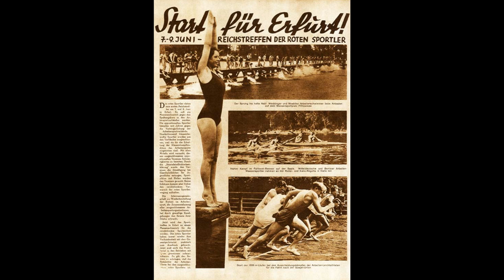Fichte Marsch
Frisch heran! Brüder hört ihr das Klingen
Freiheitslieder vergangener Zeit?
Freie Turner von Hanau sie singen
die bei Rastatt dem Tode geweiht
Treu dem Freunde, dem Gegner Verderben
Fichte-Turner, wir sind ihre Erben
frei und gleich heißt unser Panier
Froh, frei, stark, treu, froh, frei, stark, treu
der freien Fichte-Turner stolzer Wahlspruch sei

Frisch heran! Schließet fester die Reihen
ohne Kampf ist kein Sieg uns vergönnt
unser Ziel, dem wir immer uns weihen
mach dem Elend der Massen ein End´
Freie Menschen, die soll´n uns umgeben
mit uns kämpfen und ringen und streben
aber nicht auf blut´gem Schlachtgefild

Frisch heran! Wie die brausenden Meere
wie des Sturmes gewalt´ger Orkan
wachse "Fichte" und laß deine Ehre
unser Schild, frei von Trug, frisch heran!
Wenn die Glocken der Freiheit einst klingen
Fichte-Turner dann mutig mitringen
Sieg dem Volk durch Elend und Not